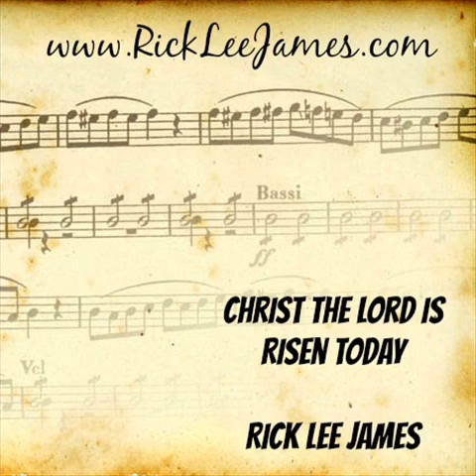Christ The Lord Is Risen Today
Arrangement by Rick Lee James. Words by Charles Wesley.